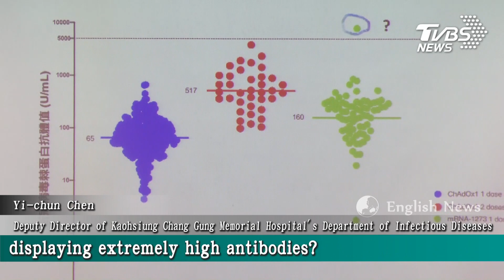【TVBS English News】SARS RECOVERED PATIENTS REVEAL DIFFERENT ANTIBODY TO VACCINE